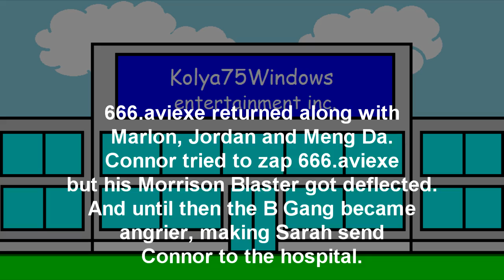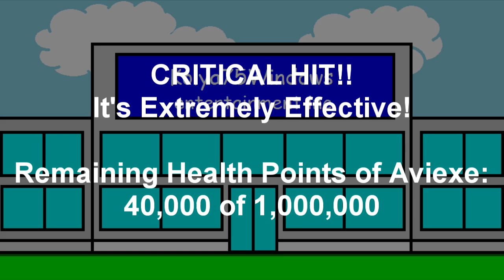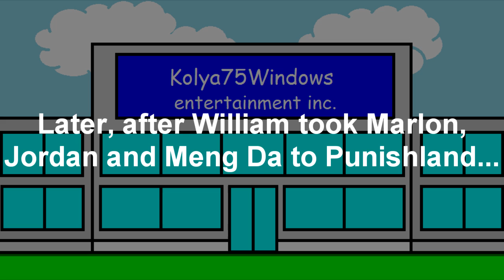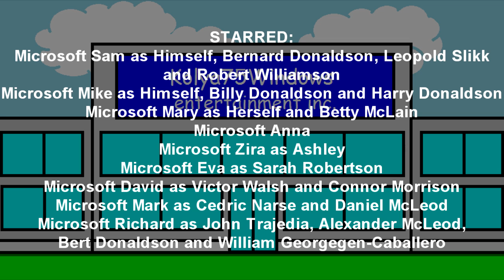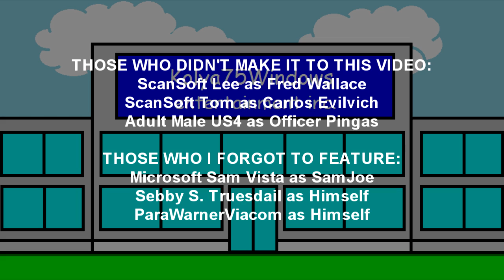Kolya75Windows's SG Parodies 4: Offense Battle (Part 2)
[Some material may be considered unsuitable for younger viewers.
[Part 2 of 2] Fargus arrives for a climactic battle agains his childhood bullies and Meng Da, and 666.aviexe is finally banished to the shadow realm. Bobby and Blake make cameo appearances too, Connor returns from the hospital, and Kolya and friends deserve a victory.
Characters: Kolya Leichliter, Sam, Mike, Mary, Anna, Bernard Donaldson, Billy Donaldson, Betty McLain, Harry Donaldson, Bert Donaldson, Danny60, Sanya4836, Bobby Davidson, Blake Davidson, Marlon Enrico, Alief Jordan, Barry Robertson, Bruce Robertson, Sarah Robertson, Robert WIlliamson, Yuan Shao Benchu, Liu Biao Jingsheng, Reformed Yuan Shu, Juno, Gan Ji, Connor Morrison, Ashley, Jazzi, Sima Yi Zhongda, Cedric Narse, John Trajedia, Leopold Slikk, 666.aviexe, Scarlton, Timothy Ly, Miguel Mateo, Kian Farid, Leod Armstrong, Farhan Gustama, Connor Morrison, William Georgegen-Caballero and Victor Walsh
Made using Sony Vegas Pro 13.0, Windows 10 Paint, Audacity, Balabolka and Discord